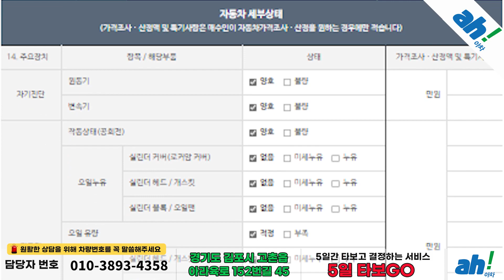[아차] 놀라울 정도로 신차급 컨디션 유지중인 수입중고차싸게사는법 🅰 폭스바겐 제타 7세대 1.4 TSI 프레스티지 feat. (330다3235)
1. 차량대금의 10% 결제 및 계약서 작성(차량 체크리스트)
2. 종합보험 가입(최소 3개월, 자차 포함)
3. 5일간 타보고 구매확정 시 차량대금 잔액 및 부대비용(이전비 등) 입금 후 이전 등록
4. 타보고 차량 반납 시 이유 불문 환불 처리(제반 비용 공제)

5일간 타보고 구매 결정하실 수 있는 서비스입니다.